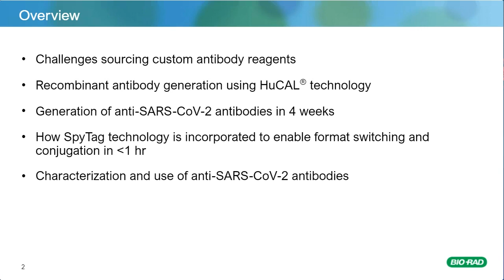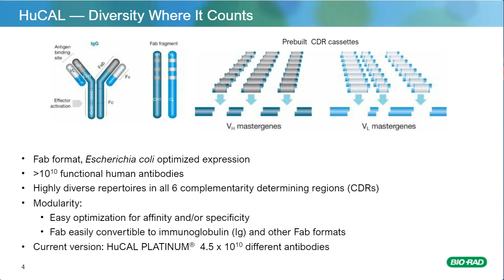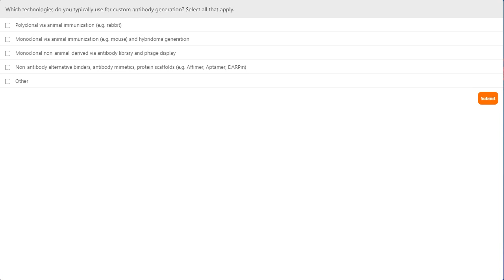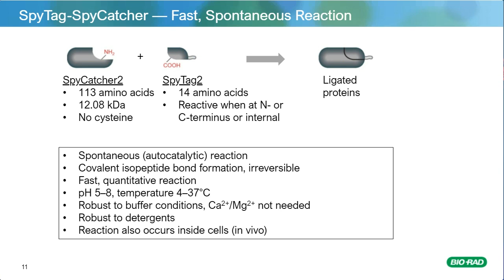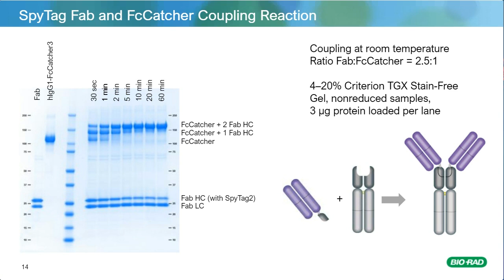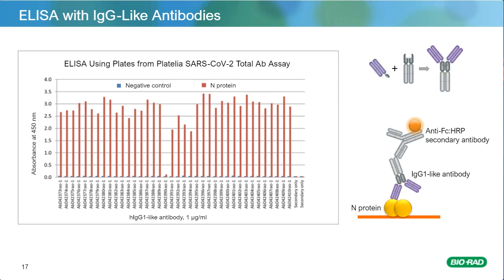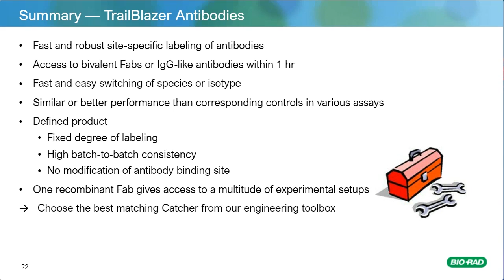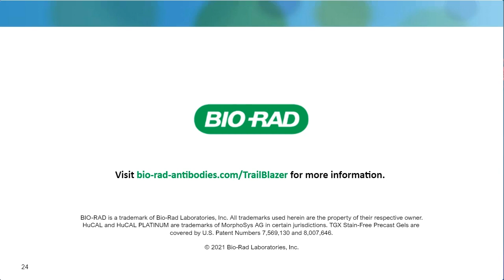Generation of SARS-CoV-2 Antibodies in Multiple Formats within 4 Weeks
Discover how Bio-Rad’s high-throughput antibody generation process was adapted to address the need for rapid delivery of customized reagents early in the COVID-19 pandemic. The combination of antibody phage display and a new modular antibody assembly platform, based on SpyTag technology, reduced the time from antigen receipt to shipment of IgG-like antibodies to just 4 weeks.